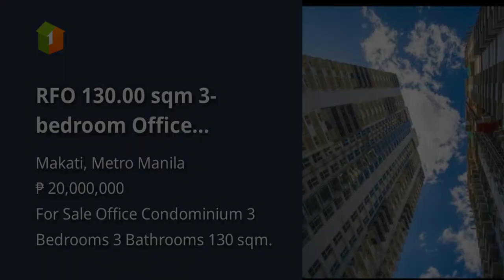RFO 130.00 sqm 3-bedroom Office Condominium Rent-to-own in Makati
Condominium/Apartment Type: Office Condominium
Number of Bedrooms: 3
Number of Bathrooms: 3
Unit Size in sqm: 130 sqm.